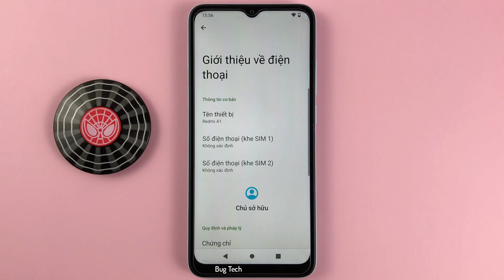Cách thay đổi thời gian khoá sau khi hết thời gian chờ trên Xiaomi Redmi A1 Android 12